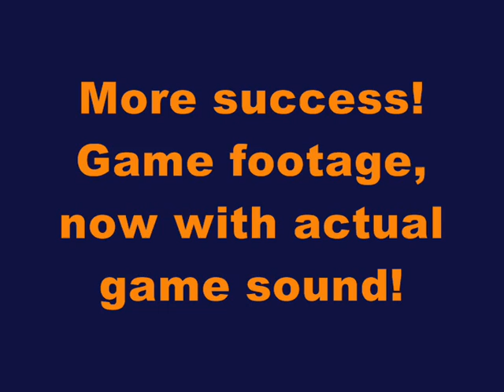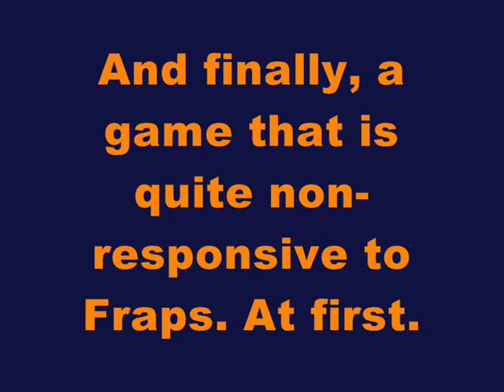Trial of Fraps - More Success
First, it was my voice through the microphone. Now, it is actual game sound!

Took me some tinkering with sound options, but game sound is not just some faint suggestion of noise in the background anymore. And, I also managed to fix a particular game for recording that might end up being the first proper (i.e. non-Bucket) batch of content on my channel.